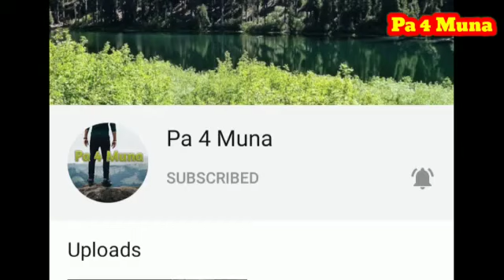KADER KHAN Last Interview About Amitabh Bachchan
( Channel description )👇👇
                Pa 4 Muna
Guys I am daily uploading latest news on BOLlYWOOD, LOLLYWOOD, HOLLYWOOD & TV SERIAL, Famous Celebrities News and alots more news.

             Thank you guys & Love you Guys.

Kader Khan Movie
Amitabh Bachchan Movie
Kader Khan Interview
kader Khan Talking about Amitabh Bachchan
Kader Khan last Words
Kader Khan last Interview
Amitabh Bachchan full movie
kader Khan Comedy
Kader Khan comedy scenes
Kader Khan And Amitabh Bachchan
Kader Khan death
Amitabh Bachchan Interview
Amitabh Bachchan news
Amitabh Bachchan video
Amitabh Bachchan Corona